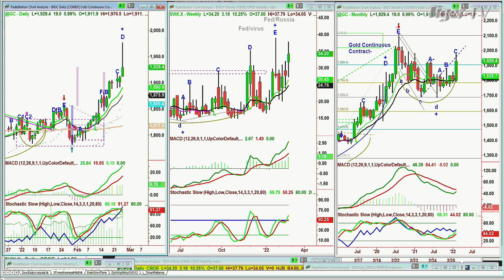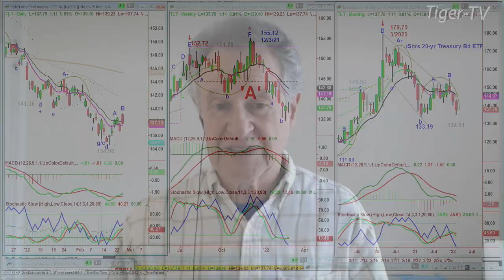February 24th, 11AM ET Market Update on TFNN - 2022